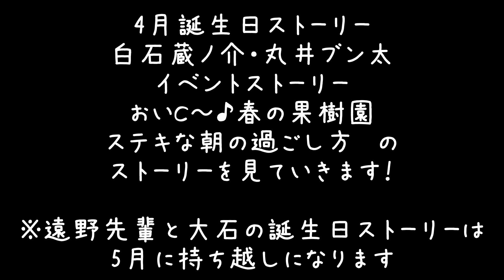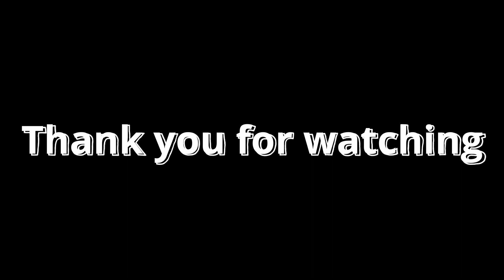【新テニスの王子様 RisingBeat】2024年4月イベント